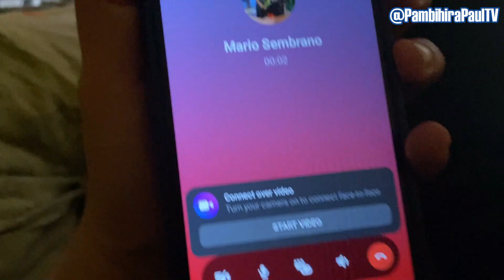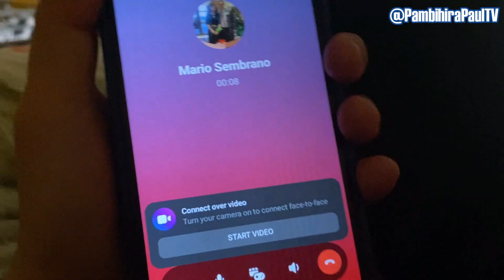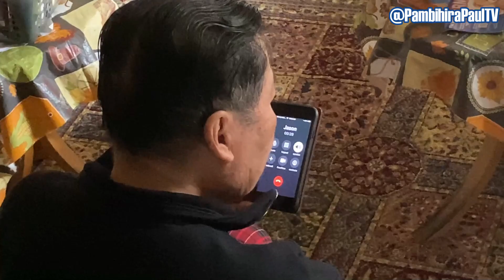Maaga palang Masamang balita talaga bumulaga samin!!🇺🇸Buhay America